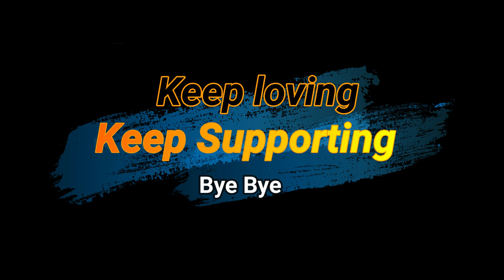CHILAPATA FOREST II